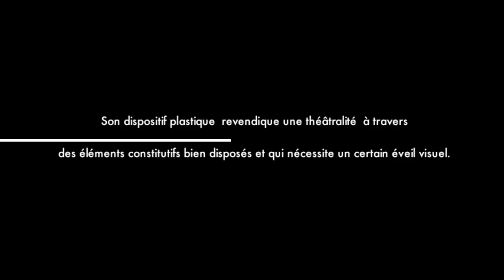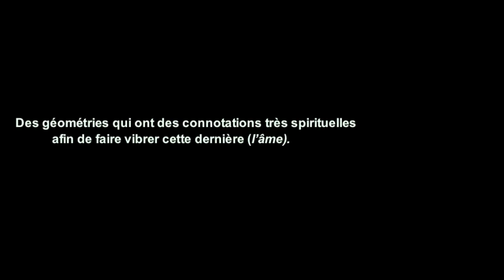Lahrach abdesslam Artiste plasticien 2015